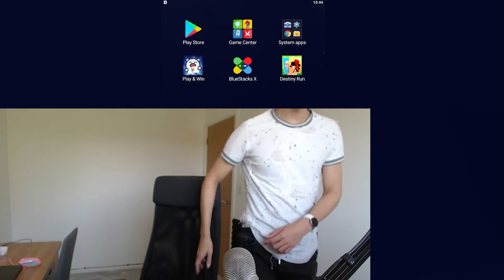I BECAME EVIL IN DESTINY RUN AAAAAAA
In destiny run you can CHOOSE your destiny! Which destiny would you take? The destiny of evil or the destiny of light. The ultimate destiny awaits.   (ง'̀-'́)ง

Merch➠None yet